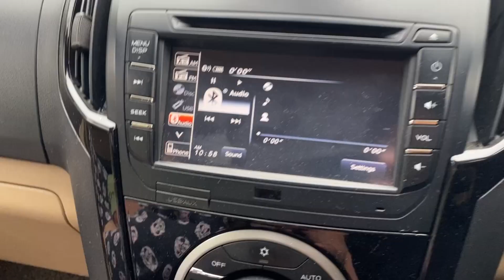A Must Visit Place in Kota | Vlog 133 | For A Change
Hey guys, we were in Kota, and its riverfronts is the best place to visit as its newly made. Please watch this vlog and enjoy!